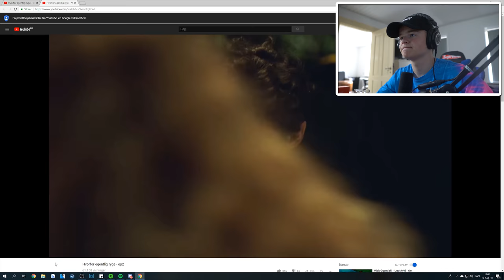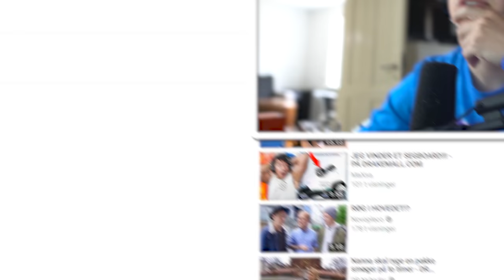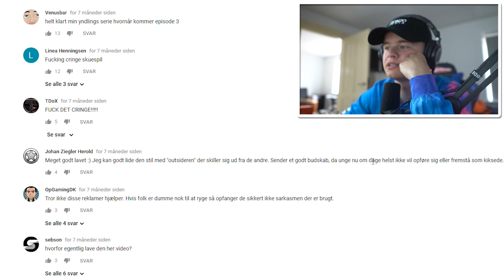JAXSTYLE REAGERER PÅ: ANTI-RYGE-KAMPAGNE! (TÅKRUMMENDE)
Videoen er betalt og præsenteret af Sundhedsstyrelsen!

Jeg har længe tænkt over at lave en video, hvor det var jeg snakkede lidt omkring min holdning til rygning. Jeg har så valgt at lave videoen i samarbejde med Sundhedsstyrelsen, hvor det er jeg tager udgangspunkt i deres butwhy kampagne, hvor de prøver at vise grunde til hvorfor folk måske begynder at ryge. Hvad tænker i om videoen? Tror du det er nogle af grundene til at folk ryger? Hvorfor tror du at folk starter? Lad mig høre under videoen her!